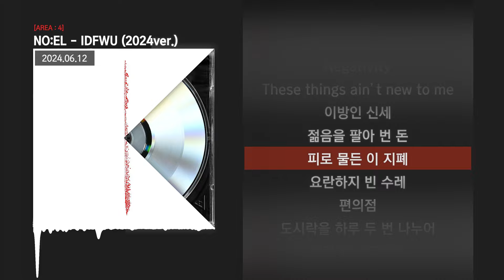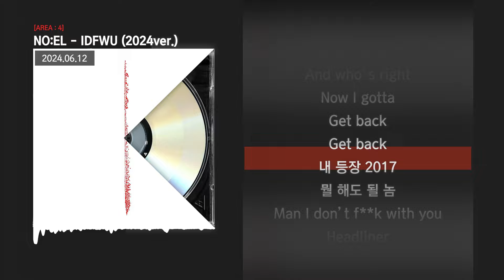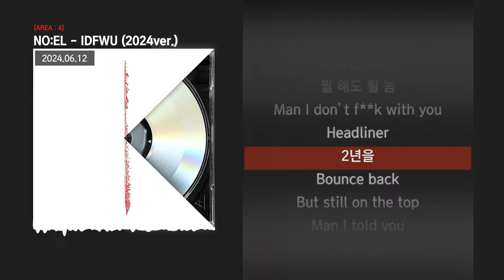NO:EL - IDFWU (2024ver.) [AREA : 4]ㅣLyrics/가사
✅ 정보
NO:EL [AREA : 4]

[ Credit ]

01. IDFWU (2024ver.)
Composed by NO:EL, NE:ON
Lyrics by NO:EL
Arranged by NE:ON

Guitar by NE:ON
Piano by NE:ON
Synth by NE:ON
String by NE:ON
Bass by NE:ON
Drum by NE:ON

Track 1,3,4,5,6,7,8,9,11 Mixed by Bae jae han @Lighthouse sound
Track 2,10 Mixed by bababa

Mastered by bababa, Joe LaPorta @ Sterling Sound

Artwork by ICU
Album Cover Motion by go6lin

A&R Directed by Haneul Kim
A&R by Osu Kim, Soyeong Park
MGMT by Jinhyeok Kim, Seongsoon Park, Minseok Kim